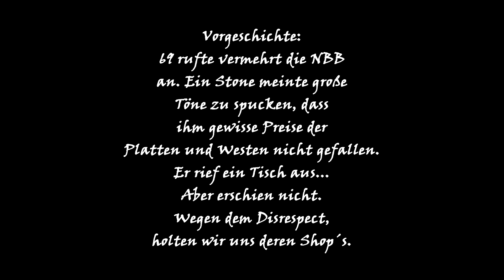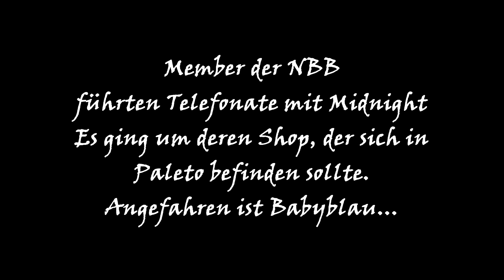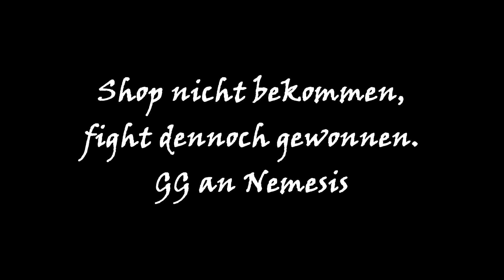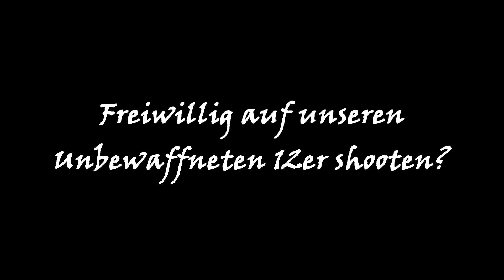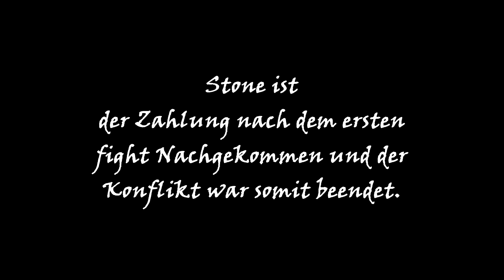[Element-V]💜NBB back to the Roots!💜